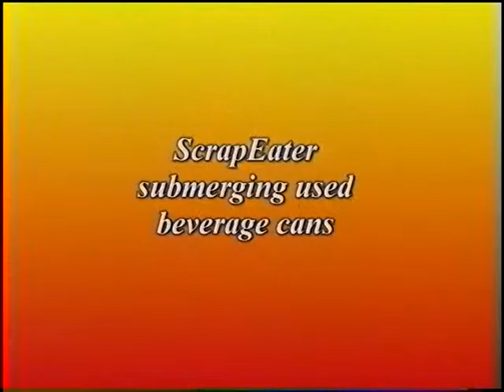MMEI ScrapEater Video 2 Submerging UBC's